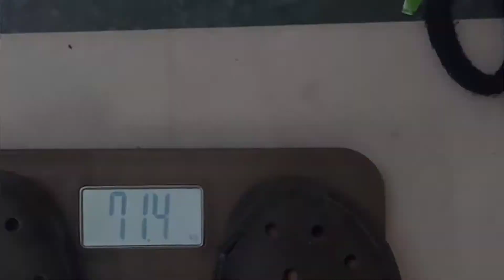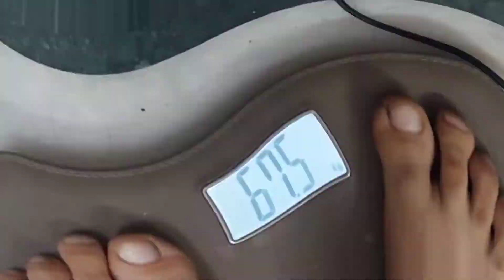4 दिनों में 6 किलो कम l चेहरे की चमक खोए बिना वजन कम करने का सबसे अच्छा तरीका l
वजन कम करने का सबसे अच्छा और तेज़ तरीका यहाँ है। सेब हाँ सेब सबसे अच्छा तरीका है। इस वीडियो में मैं आपको 4 दिन का सेब चैलेंज दिखाऊंगा और इन 4 दिनों में मैं 6 किलो वजन घटाऊंगाl